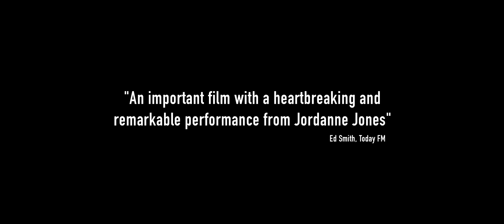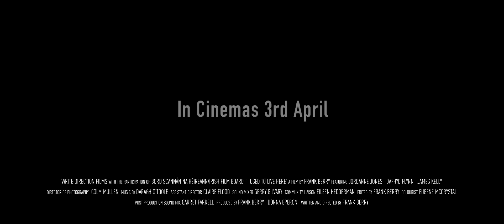I Used To Live Here Official Trailer (2015) OUT ON DVD NOW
I USED TO LIVE HERE is available to purchase on DVD in stores, on Amazon and on the Wildcard Distribution

I Used To Live Here follows Amy Keane, a 13-year-old trying to cope with the death of her mother and the reappearance of her father’s ex-girlfriend, who experiences the temptation of suicide after witnessing the outpouring of love for a local suicide victim. The film takes a fictional look at how the idea of suicide can spread in communities, particularly among young people.

Featuring performances from a mostly non-professional cast including Jordanne Jones, Dafhyd Flynn, James Kelly and Ross Geraghty, and filmed on the streets of Killinarden in Tallaght, Dublin, the film offers a striking dramatic representation of a real-life community on screen.

From Frank Berry, director of the award-winning documentary Ballymun Lullaby, and researched with the assistance of Headstrong, the National Centre for Youth Mental Health, I Used To Live Here sensitively explores the tragic phenomenon of suicide clusters, an issue that is affecting a growing number of communities around the world.